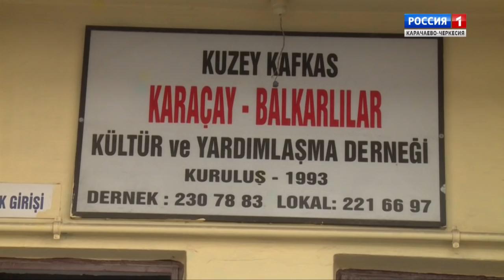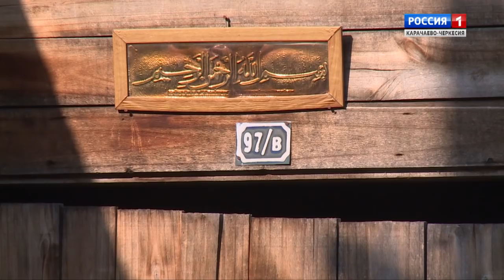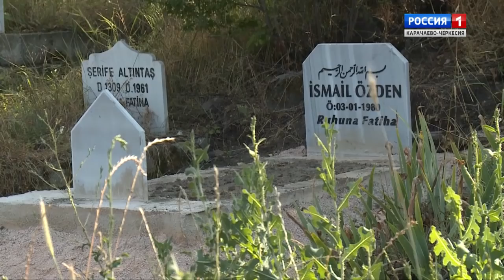"Дорогами дружбы" (на карачаевском языке)